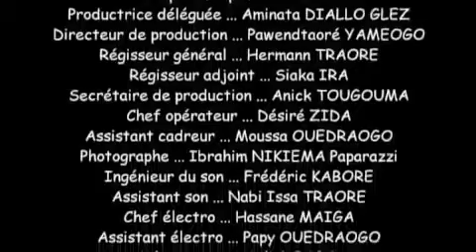Trois hommes et un village - épisode 15 - série burkinabè